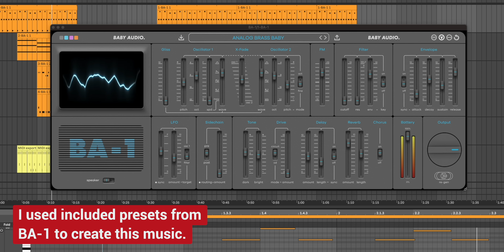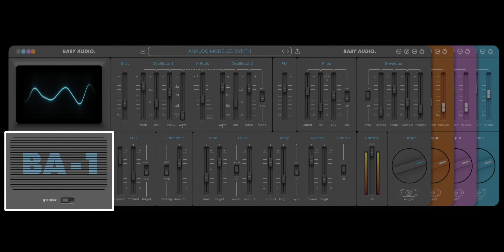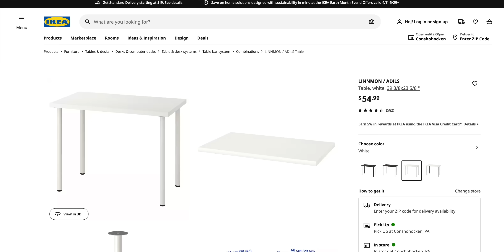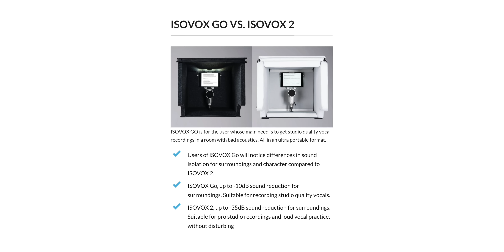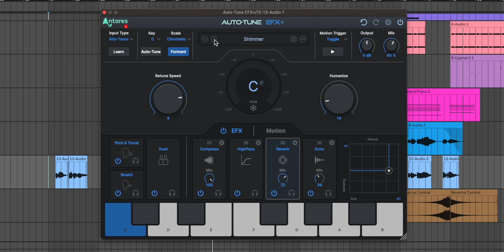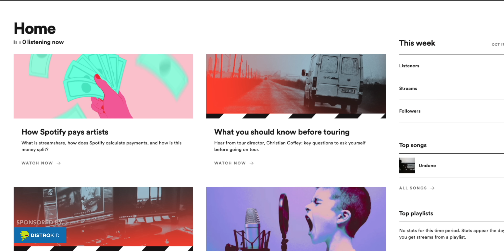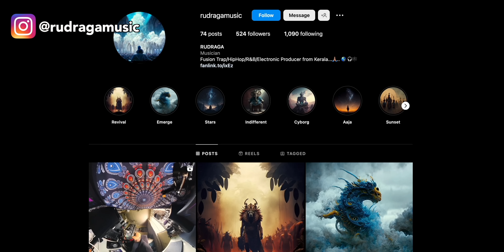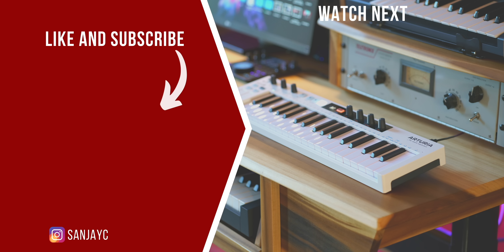10x BETTER than the original synth!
⬇️ Links here ⬇️
1. Baby Audio BA-1 Synth
3. Auto-Tune EFX+ and AutoKey
4. MPC X Special Edition
5. Universal Audio Mic DEAL
8. Universal Audio Plugins DEAL
- Freebie -

This is the latest news from the music production world. Baby Audio has released one of my favorite synths this year the BA-1. Teenage Engineering has a new mic that does a lot! GPU Audio and Vienna Symphony are teaming up, Auto-Tune has updated plugins, and of course, I’ve got a free plugin for you this week as well.

Co-Editor Kudrat Patel

- My Music GEAR (Amazon) -
My trusty computer
The best headphones EVER
My main audio interface
Great microphone for vocals
The most expressive keyboard
Expressive control from the future
The ULTIMATE hardware synth